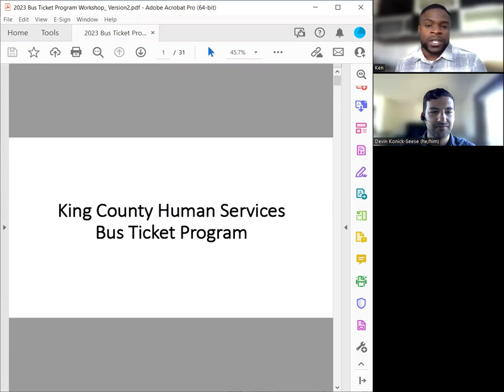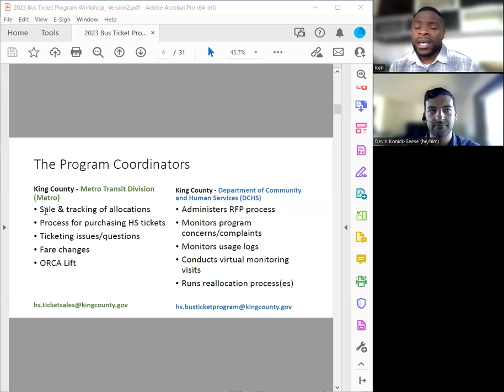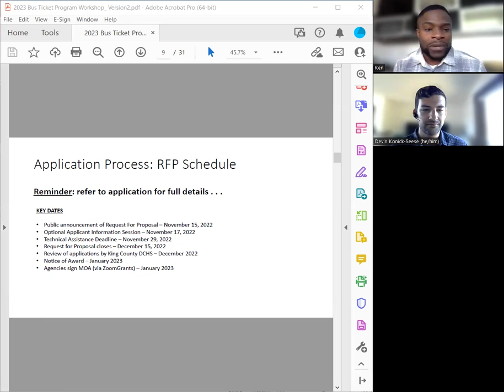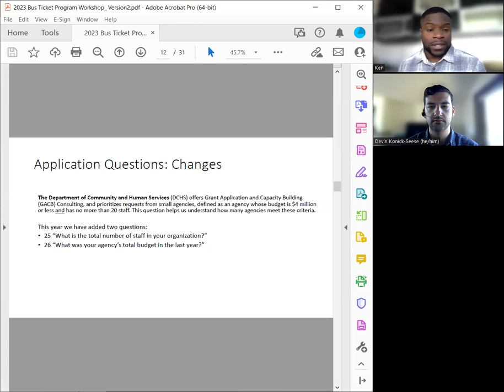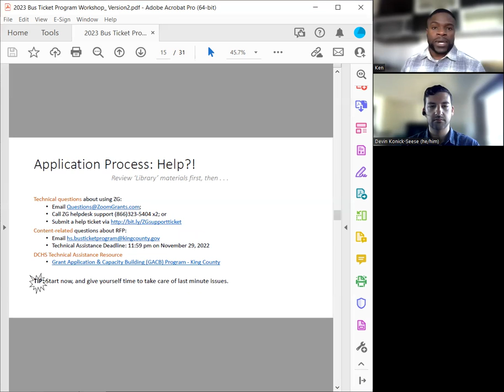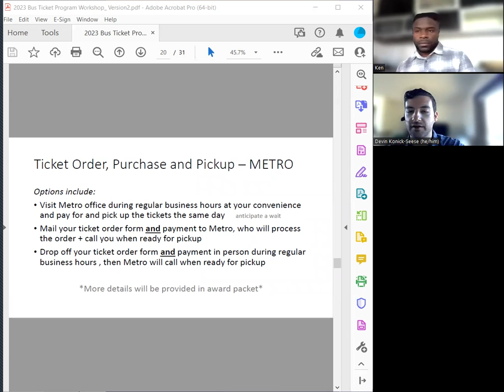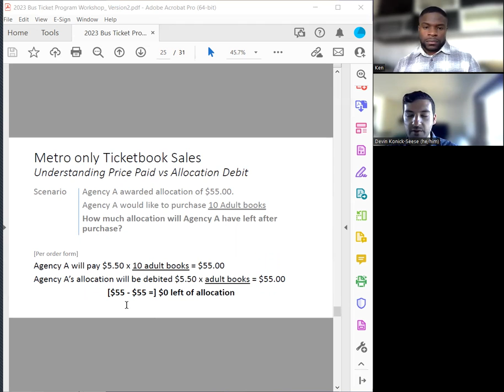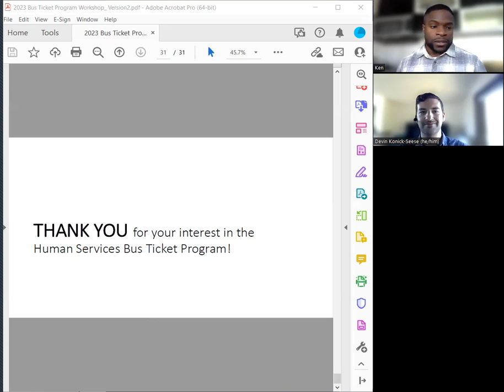2023 Human Services Bus Ticket Program Applicant Workshop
2023 Human Services Bus Ticket Program Applicant Workshop